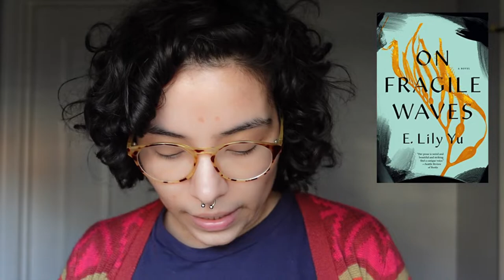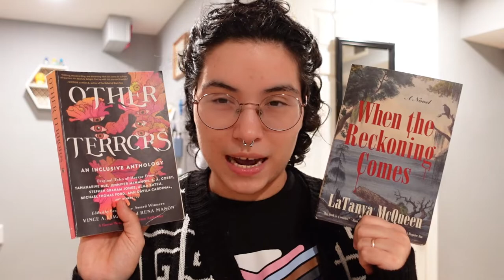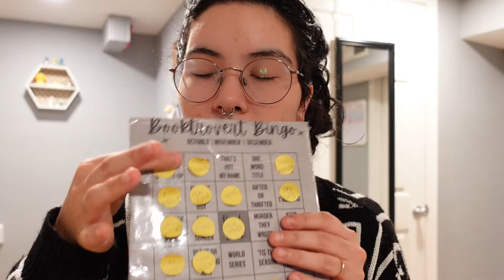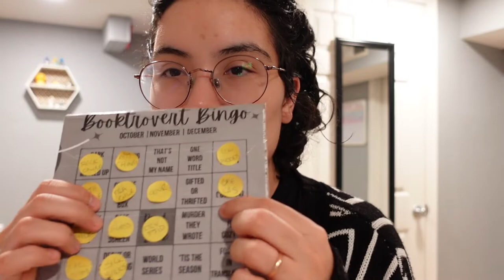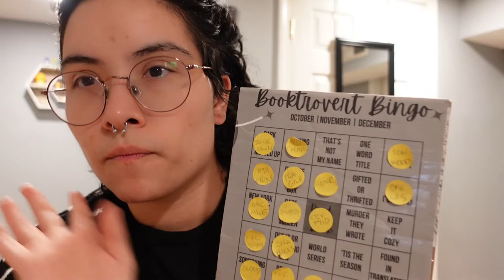Reading Some Poetry Before Halloween and Getting 3 BooktrovertBingo Bingos! TYLER'S BEEN READING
intro 0:00
on fragile waves 0:30
nothing but blackened teeth 4:32
dreaming of you 8:39
booktrovertbingo update 13:21
when the reckoning comes 17:02
bookstore chatter 19:44
booktrovert bingo update 20:47
peluda 23:33
rock collector 28:21
booktrovert bingo update 30:12
final thoughts/outro 31:42